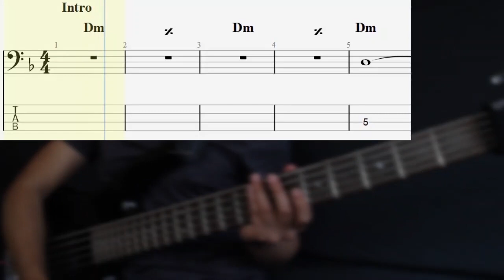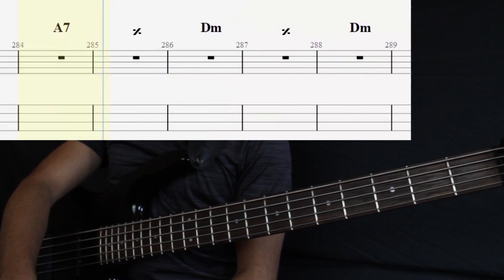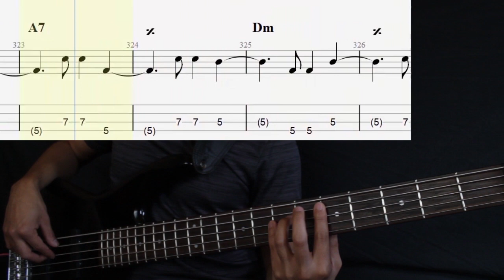Caifanes - La Negra Tomasa (Bass Cover/Tabs + Partitura + Acordes) (Only bass and drums)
Afinación Estándar:  E A D G
Tonalidad de la canción: Re menor
Escala de Dm: Dm, Edim, F, Gm, Am, Bb, C  (Cifrado Americano)

¿Te gustaría adquirir la partitura de este video, apoyar el canal y/o sugerir una petición? Manda mensaje a la cuenta de Instagram o al correo siguiente:

Género: Cumbia
Álbum: Caifanes